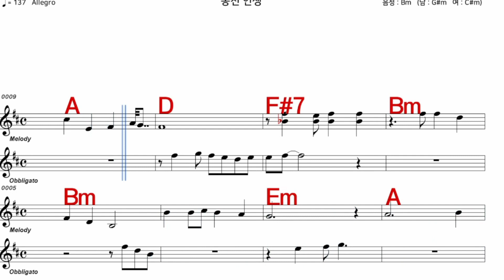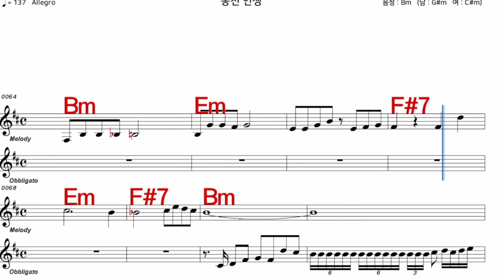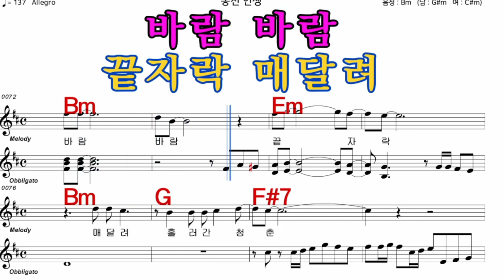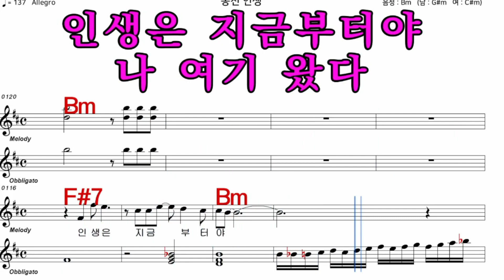동전안샌 진성 가수처럼 앰얼로 노래하기 남 가수 원 키 Bm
iSMB가수처럼 엠알로 노래하기는 남자키와 여자키를 동시에 올리겠습니다  많은 이용과  관심 사랑 부탁 드립니다  이번엔 진 성 님의  노래 동전인생 가수 원  키 Bm  입니다